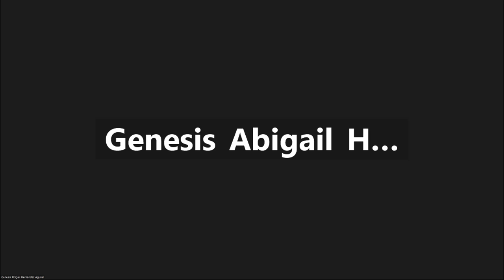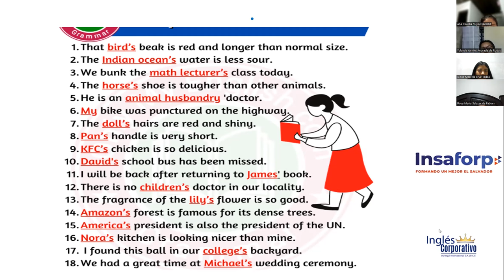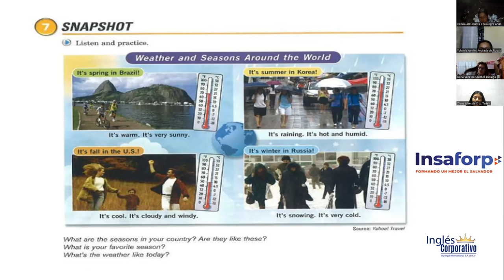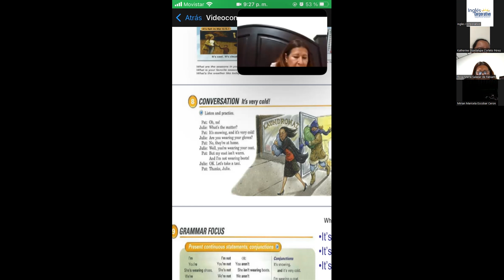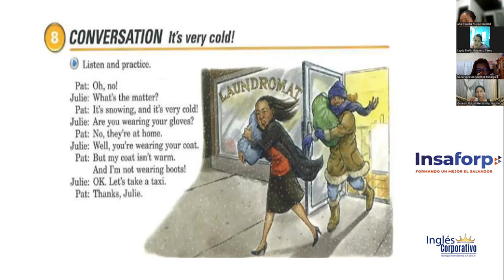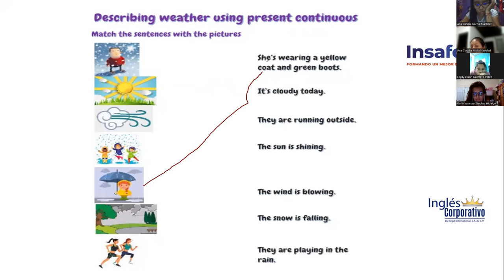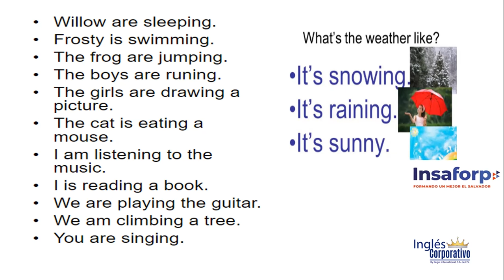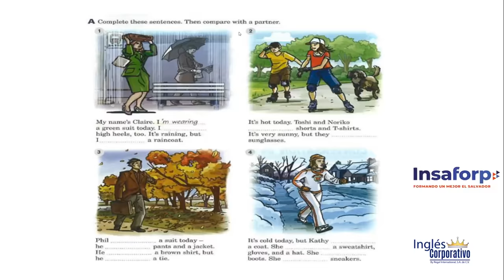SESSION 11-05-4-23-FI-REGAL 06-GARCIA-The weather and seasons